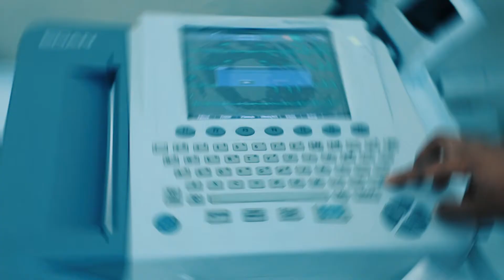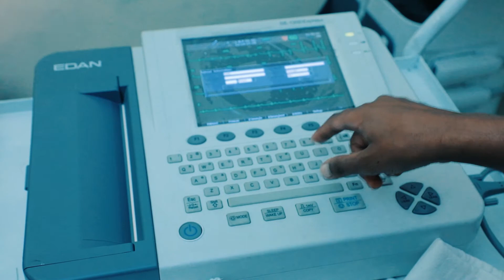በዮኮ ክሊኒክ ዘርፈ ብዙ አገልግሎት በአንድ ቦታ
ስለ ጤናዎን አሳስቦታል?
ሰፔሻሊስት እና ሰብ ስፔሻልስቶቻችን በዮኮ ክሊኒክ ያማክሩ ያግኙ::
ወይም 7024 ላይ ይደዉሉ::
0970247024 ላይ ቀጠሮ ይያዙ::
የክሊኒካችን አድራሻ ጉላሌ ጳዉሎስ ሆስፒታል አከባቢ ወደ ወረዳ 08 በሚወስደዉ
መንገድ ላይ እንገኛለን::